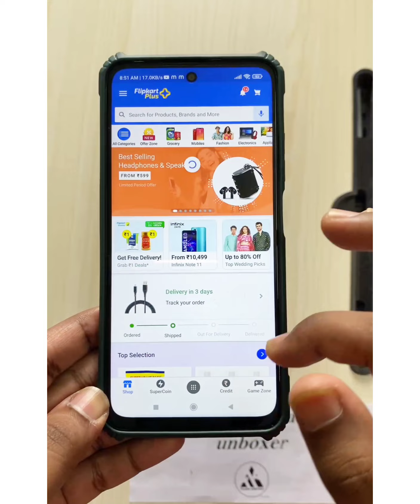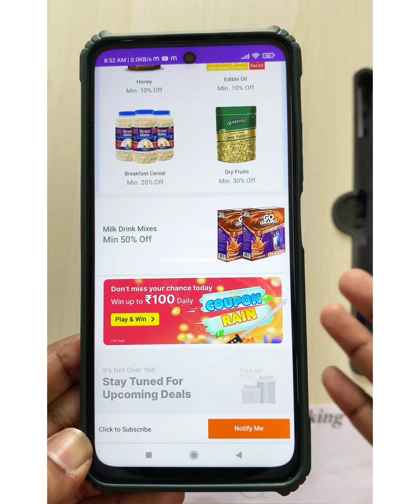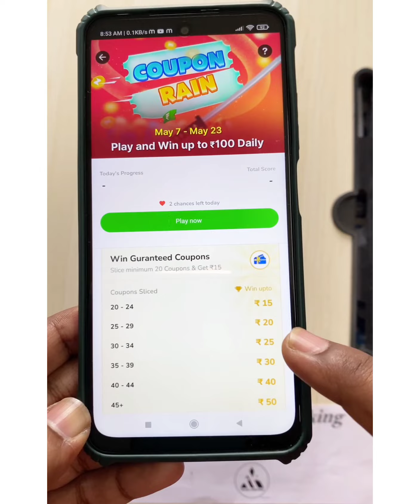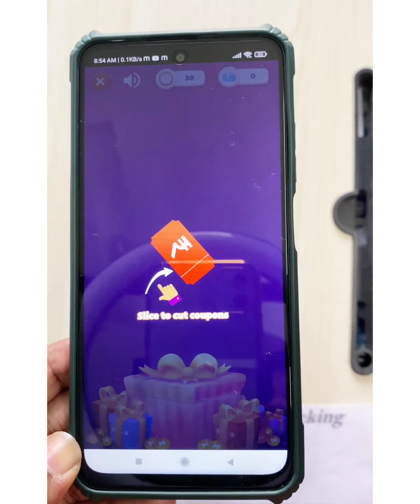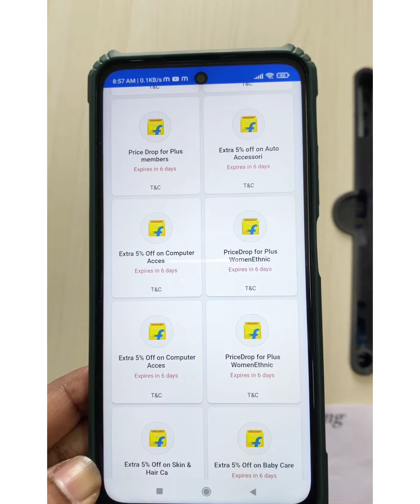₹100 Daily Free Shopping For All | Flipkart New Game Trick | Flipkart Unlimited Free Shopping Offer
💥 In this video I'm gonna telling you Shopsy bug, shopsy free shopping trick, Free products loot offer today.

✅CLASSIC SNAKE